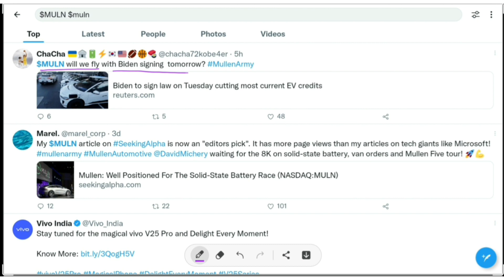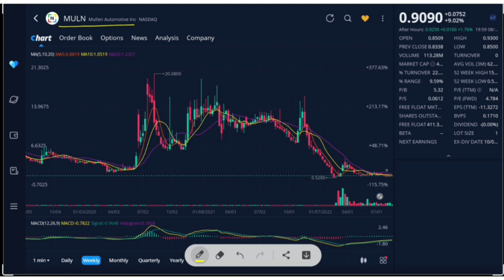MULN institutions added | before big development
muln,
muln stock,
mulan,
muln stock prediction,
muln stock analysis,
mulan songs,
mulan make a man outta you,
mulan full movie,
mulan reflection,
muln stock news,
muln stock live,
muln stock today,
muln news,
muln today,
mulan live,
muln cars,
mulan interview,
mulan car,
mullen automotive,
muln amazon,
mulan analysis,
muln ask me anything,
mullen automotive stock,
mullen automotive news,
mullen automotive car,
mullen automotive ceo interview,
mullen auto,
mullen automotive stock price prediction,
al mulk,
amc muln,
muln technical analysis,
muln stock technical analysis,
mulan live action,
zoran a szerelemnek mulnia kell lyrics,
a szerelemnek mulnia kell,
mulnak a gyermekevek akkordok,
zoran a szerelemnek mulnia kell,
muln benzinga,
muln battery,
muln benzinga interview,
muln breaking news,
muln battery results,
mullen blimp,
muln bbig,
mulan battery,
mulan battery test,
mulan buyout,
benzinga muln,
benzinga muln interview,
ban muon hen ho,
benzinga muln ceo,
benzinga live muln,
should i buy muln stock,
is muln stock a buy,
muln stock benzinga,
muln ceo,
muln ceo live,
muln car review,
muln company,
mulan christina aguilera,
muln call option,
mulan clips,
mulan cartoon full movie,
mulan cuts her hair,
mulan cartoon,
muln market cap,
muln charlie,
cancion mulan,
muln dilution,
muln david,
muln deal,
muln dd,
muln stock forecast,
main squeeze,
muln stock price target,
true demon muln,
muln earnings date 2022,
muln test drive,
muln earnings date,
why is muln stock dropping,
is mulan done,
muln stock true demon,
canciones de mulan,
muln earnings,
muln ev,
muln ev car,
muln ev battery,
mulan elon,
muln stock earnings,
muln earning report,
muon em la,
mulan stock en español,
muln fortune 500,
muln fox news,
muln f500,
muln factory,
muln forecast,
mullen five ev,
mullen five,
mullen five ev crossover,
mullen five test drive,
mullen freestyle,
hells trading floor muln,
muln sec filings,
muln godpill,
mulan gamma squeeze,
godpill muln,
muln hindenburg,
mulan honor to us all,
mulan hernandez,
mulan huns attack,
mulan huns,
mulan hombres de accion,
mulan haircut,
mulan haircut scene,
mulan honor to us all lyrics,
mulan honor to us all chinese,
hootmoney muln,
hindenburg muln,
mulan history,
mulan i'll make a man outta you,
mulan i'll make a man outta you lyrics,
mulan intro,
mulan in 60 frames,
mulan ii,
mulan instrumental,
mulan is found out,
mulan i wanna be like other girls lyrics,
mulan i'll make a man,
mulan in chinese,
what is muln stock,
muln stock ceo interview,
muln stock interview,
muln investigation,
muln investors take a look at this,
i support bamcef mulnivasi,
muln johnny love,
mulan june 27,
muln stock jonny love,
muln stock johnny love,
j mulan,
j mulanchi nave,
j manjanna,
johnny love mulan,
jonny love muln,
jessie j mulan,
manoj j mulani,
j varun mulanchi nave marathi new,
j akshara varun mulanchi naave,
j j bittenbinder john mulaney,
will knowledge muln,
mulan let's get down to business,
mulan loyal brave true,
mulan lesson number one,
mulan leaves home scene,
mulan lyrics,
mulan lea salonga,
mulan lexie liu,
mulan live action i'll make a man outta you,
mulan last scene,
mulan little brother,
muln stock live stream,
mulan live stream,
muln stock long term,
muln latest,
mulan live trading,
muln moon market,
muln monday,
mullen mullen,
mulan matchmaker,
mulan movie,
mulan mushu,
mulan mountain scene,
mulan music,
mulan metal cover,
mulan man,
moon market muln,
milton todd ault iii muln,
modern mulan,
mullen automotive inc. (muln),
stock moe muln,
to the moon mulan,
muln stock moon market,
muln stock monday,
mulan never give up,
mulan nostalgia critic,
mulan nos vas a brindar honor,
mulan now all of china knows you're here,
mulan nightcore,
mulan new movie,
mulan no matter how the wind howls,
mulan name scene,
mulan nugget sauce,
mulan nails,
nile muln,
muln option,
muln offering,
muln one,
muln stock options,
risk on mulan,
muln price prediction,
muln prediction,
muln price target,
mullein plant,
mullen pedal steel guitar,
mullen playground,
mullen podcast,
mullen pedal steel,